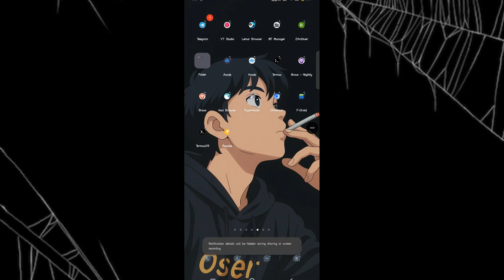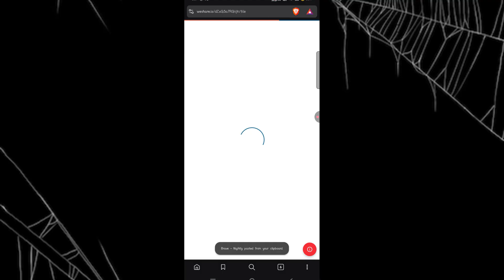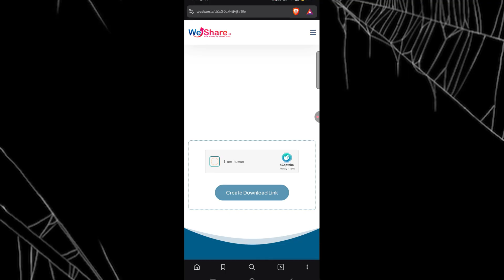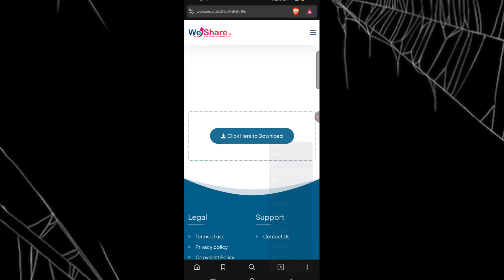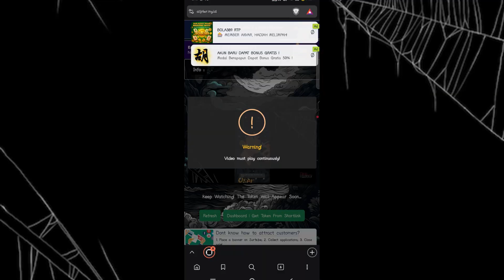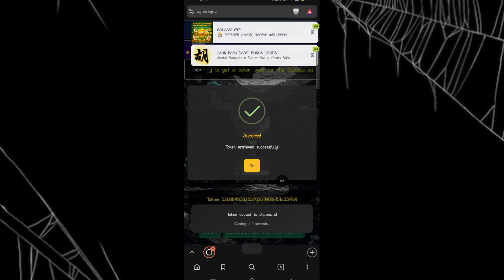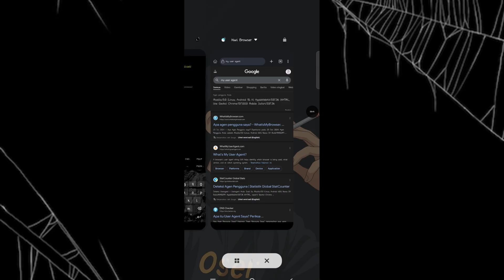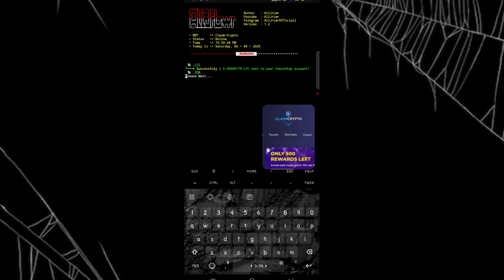[UPD] | Auto Claim Crypto , Bypass Recaptcuy via Termux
Termux Command
         termux-setup-storage

Ada Pertanyaan ?

Lemur Browser (like kiwi browser)